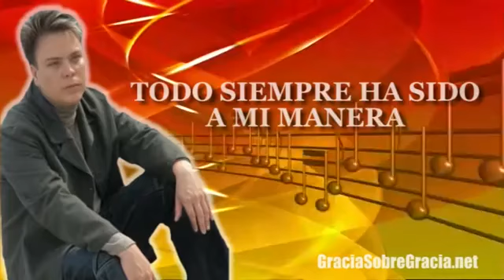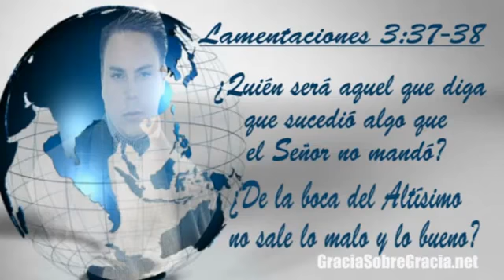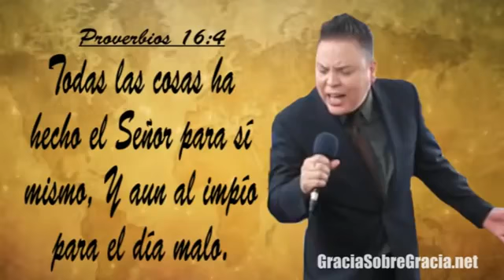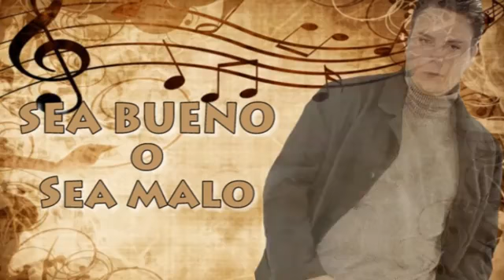SEA BUENO O SEA MALO - Ivan Lopez Jr.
Para donaciones  al ministerio de Ivan Lopez Jr.

Bendecidos con toda bendicion